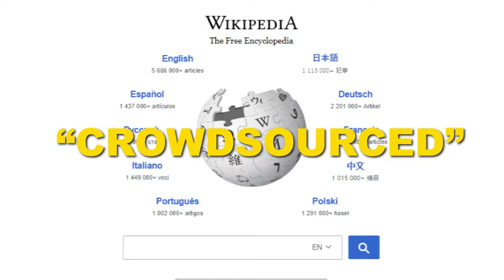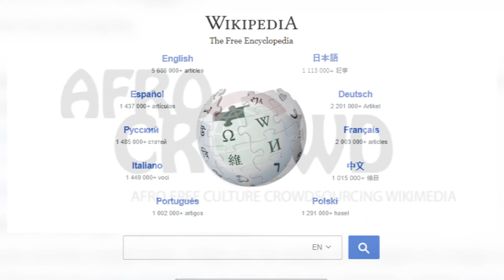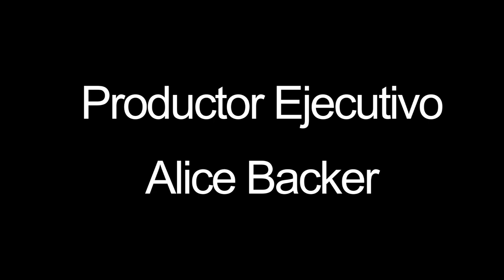afroCrowd en Español | Introduccion a Wiki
Visitar afrocrowd.org.